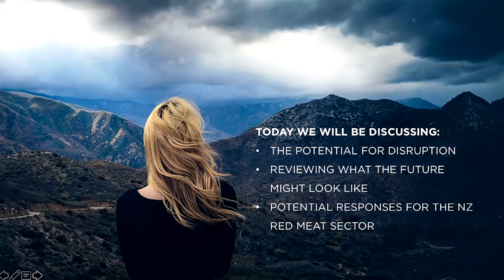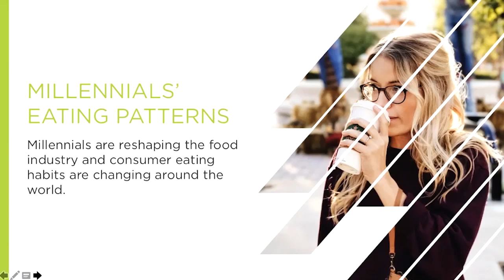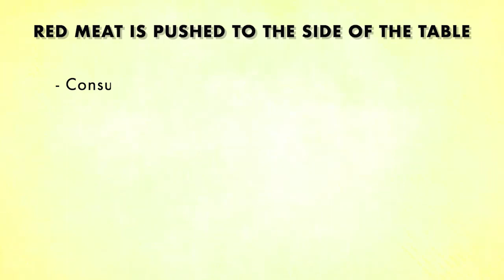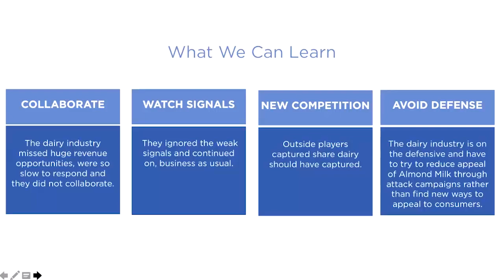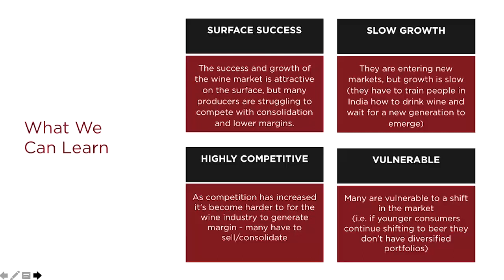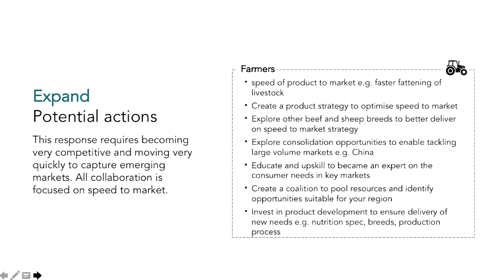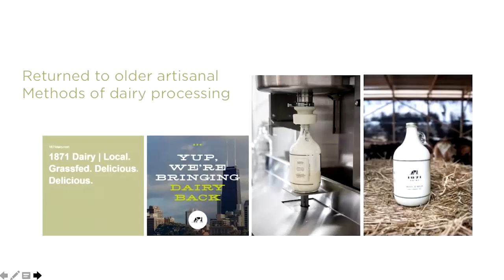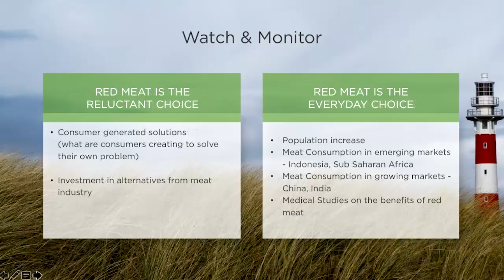The Future of Red Meat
How should New Zealand’s Red Meat Sector respond to alternative protein advancements?

This webinar with B+LNZ’s partner antedote discusses: the potential for disruption (and the 7 main forces of disruption); what the future might look like, including the development and application of alternative proteins; potential responses.